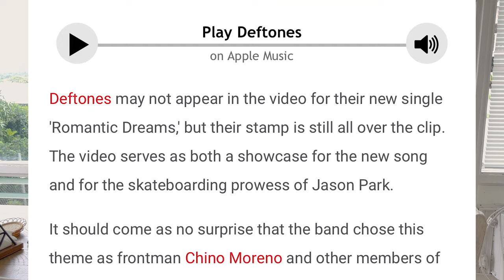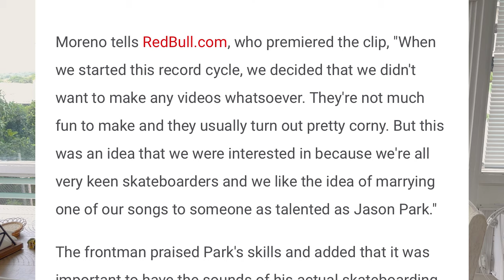I Starred in a Deftones Music Video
I was in a Deftones music video!  Today I talk about my experience filming for the Romantic Dreams music video, as well as review it together with you guys!